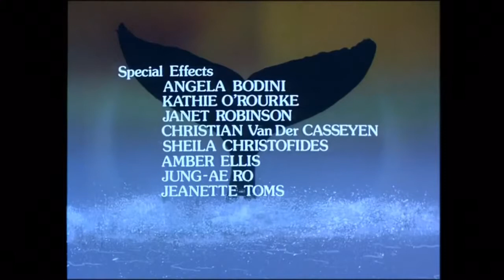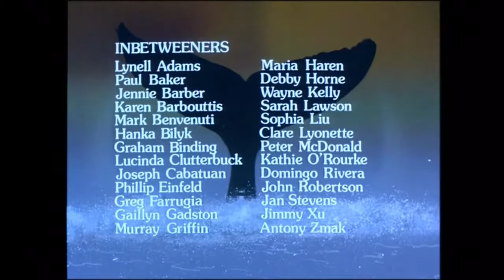Mother Sea-Dot and the Whale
Lyrics:
Hmmmmmm
Hmmmmmm
Hmmmmmm
Hmmmmmm

Mother sea, mother of us all
Mother sea, we can hear your call
Mother sea mother sea
Mother of us all

Spirits of the ocean weaves a haunting web around us
There’s mystery and magic in the albatrosses flights
Story and legends of the seven seas surround us
And mermaids tell a secret to the night

Hmmmmmm
Hmmmmmm
Hmmmmmm
Hmmmmmm

Lyrics: John Palmer
Composed: Bob Young
Performed: Kim Deacon
Yoram Gross Films ©️